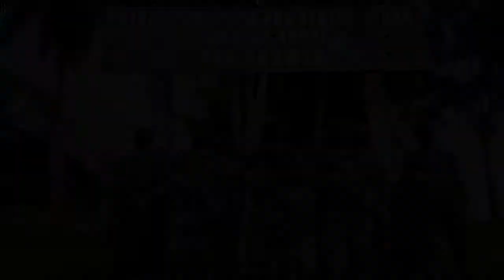SELAMAT ULANG TAHUN KE-56 PANGDAM XVII/CENDERAWASIH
Satgas Pamtas Yonif 713/Satya Tama mengucapkkan Selamat Hari Ulang Tahun ke-56 Pangdam XVII/Cenderawasih Mayjen TNI Herman Asaribab, Semoga Panjang Umur, Sehat dan Sukses Selalu.

Copyright PENYON713